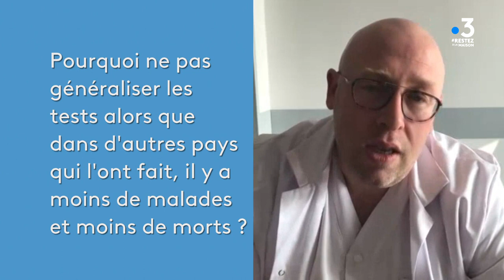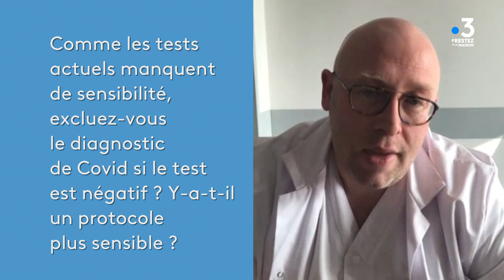Coronavirus : les tests, un spécialiste répond à vos questions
Maxime Gignon, épidémiologiste au CHU d'Amiens, répond à vos questions sur le coronavirus et les contraintes sanitaires pendant le confinement. Pourquoi ne pas généraliser les tests alors que dans d’autres pays qui l’ont fait, il y a moins de malades et moins de morts ? Comme les tests actuels manquent de sensibilité, excluez-vous le diagnostic de COVID si le test est négatif ? Y a-t-il un protocole plus sensible ?